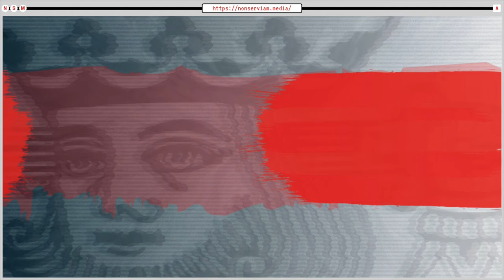Class War Beyond Marxism | NSMClips! - Alex Mchugh NSP26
This audio for this clip was taken from the 26th episode of the Non Serviam Podcast where we spoke with a passionate thinker and activist whose approach to political philosophy is both charming and challenging. Tune in to hear Alex explain the value of class consciousness beyond Marxism, the challenge of classical anarchist tactics, and how the pandemic inspired mobilization.

Alex McHugh is the new Coordinator at the Center For A Stateless Society. He’s an anarchist and activist based in Philadelphia, who’s interested in community building, mutual aid, the importance of civic institutions, and mysticism